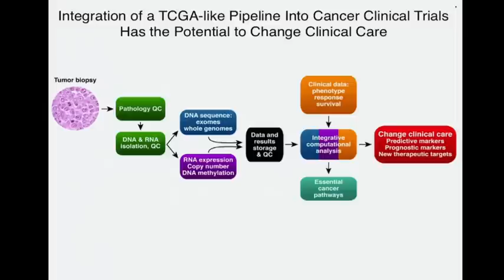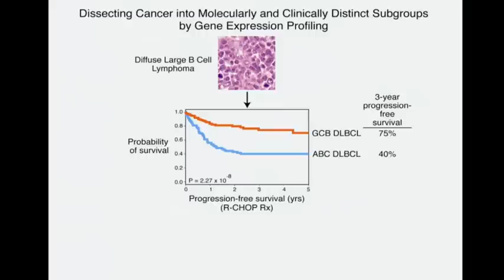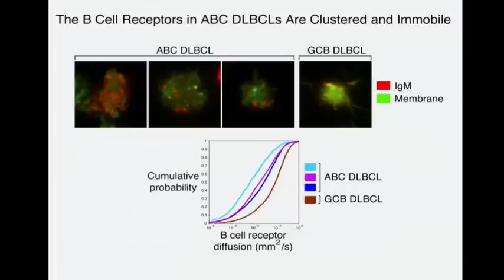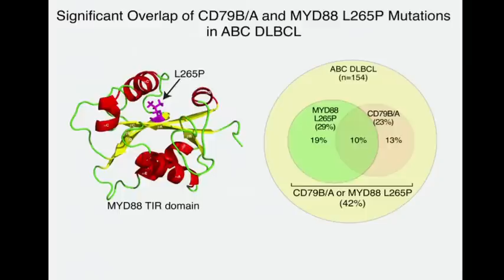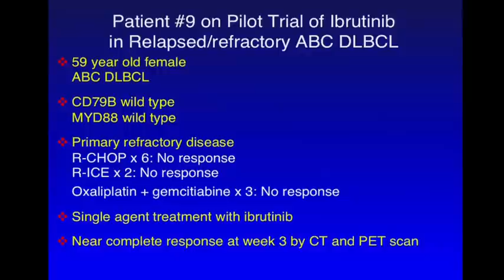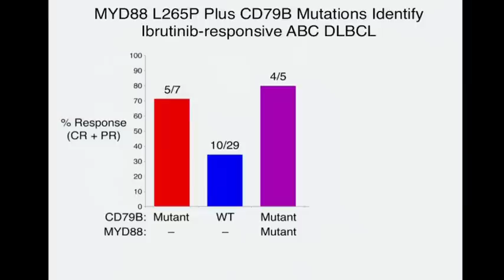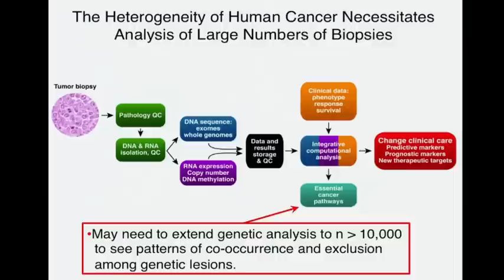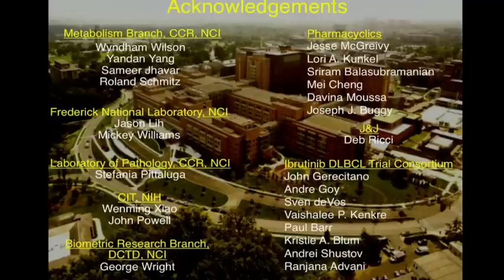TCGA: Status Report and Insights From Leadership - Louis Staudt